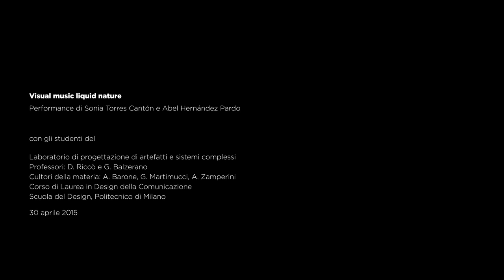Visual Music Liquid Nature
Performance di Sonia Torres Cantón e Habel Hernández Pardo
con gli studenti del Laboratorio di progettazione di artefatti e sistemi complessi
Professori: D. Riccó e G. Balzerano
Cultori della materia: A. Barone, G. Martimucci, A. Zamperini
Corso di Laurea in Design della Comunicazione
Scuola del Design, politecnico di Milano
30 aprile 2015